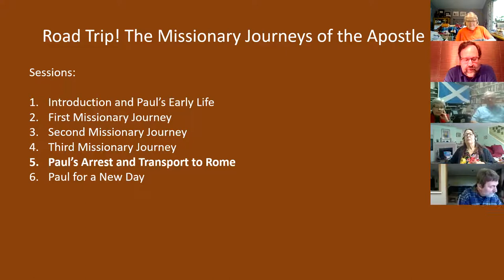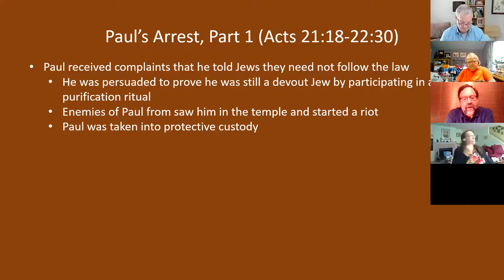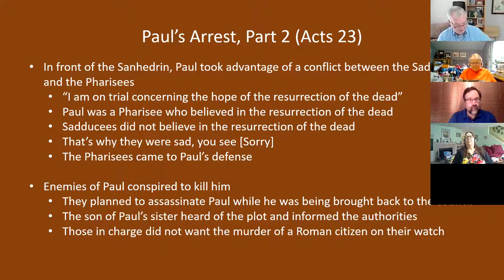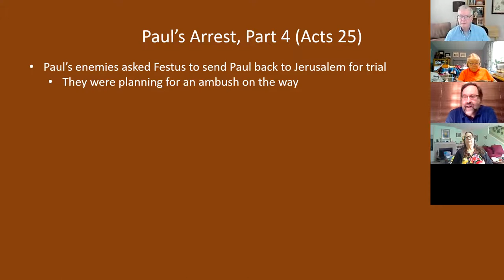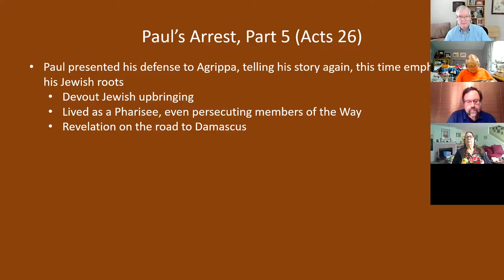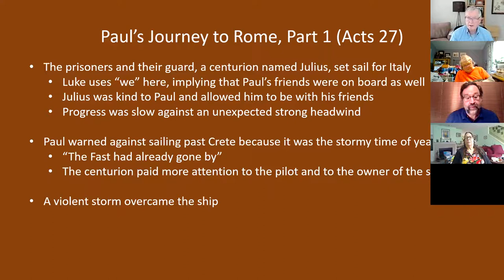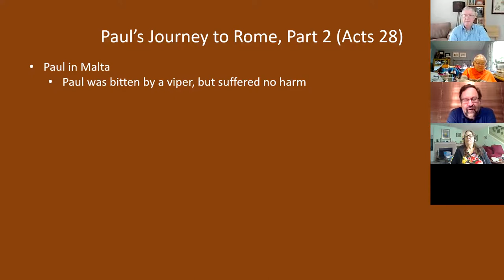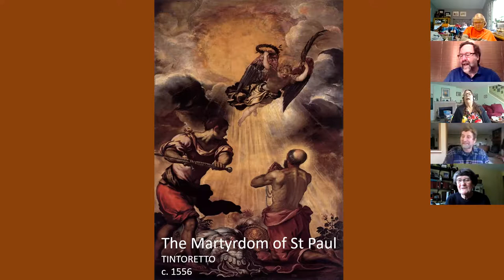Adult Education - October 17, 2021 - Steve Christiansen